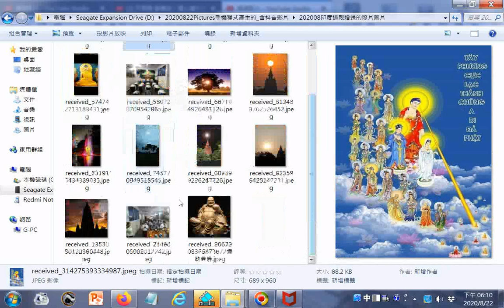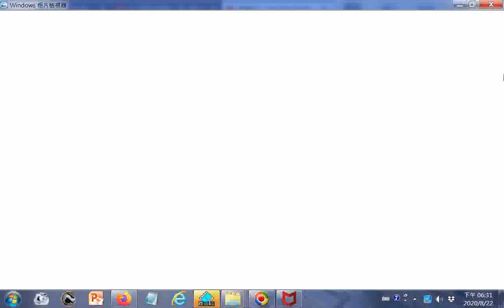202008ggggg印度道親贈送的照片圖片+INTRODUCTION TO DAO html先 天 大 道 簡 介中 英 對 照之中文 善書圖書館網站分享01